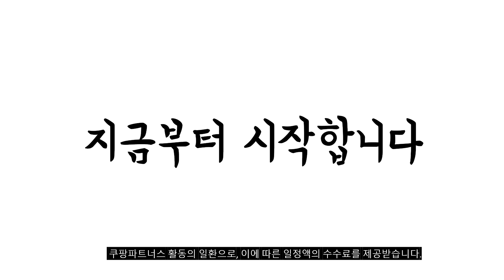2024년 불티나게 팔린 스카르파 추천순위 TOP10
❤️❤️❤️ 스카르파 구매 가격 평점 리뷰 정리해 봤어요! ❤️❤️❤️

[00:06]
10위. 스카르파 벨로체 암벽화 클라이밍 화 신발 DFNXU70065 [189,900원]

[00:11]
9위. 스카르파 Golden Gate ATR 트레일러닝화 - 남성용 [215,500원]

[00:17]
8위. 스카르파 남성 야광 신발 시리즈 방폭 스니커즈 [53,600원]

[00:22]
7위. 스카르파 인스팅트 VSR 암벽화 클라이밍 화 신발 [209,900원]

[00:28]
6위. 스카르파 모히또 BIO 모히토 아웃도어 트래킹화 스톤블루 [246,100원]

[00:33]
5위. 스카르파 러쉬 TRK GTX 남성 [258,700원]

[00:39]
4위. #[스카르파] Scarpa 인스팅트 VSR 암벽화 [229,500원]

[00:44]
3위. #[Scarpa] 스카르파 크룩스 [244,700원]

[00:50]
2위. 스카르파 베이지 등산화 모히또 [141,400원]

[00:55]
1위. 스카르파 베이지 등산화 모히또 [141,400원]